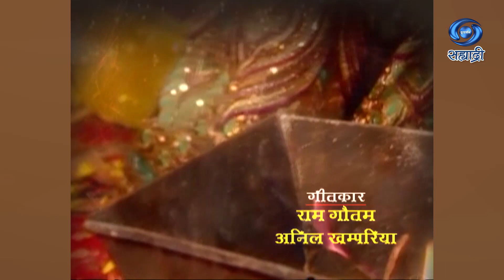Mangalsutra | मंगळसूत्र एक मर्यादा | Serial | Ep 09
लेखक - अर्चना एस. शास्त्री
पटकथा - संवाद - पारस जयस्वाल
गीतकार - राम गौतम / अनिल खम्परिया
संगीत - चंद्रमा चंद्राही
गायक - प्रिया भट्टाचार्या
एपिसोड दिग्दर्शक - चंद्रसेन सिंह
सह - निर्माता - पिंकी चिनॉय
रोहित सिंह
रमन नय्यर
निर्माता - दिग्दर्शक - सोमजी आर. शास्त्री
DD Sahyadri
Doordarshan Mumbai
Sahyadri Marathi
Show : ' Mangalsutra '_' मंगळसूत्र एक मर्यादा '
Artist : किरण कुमार
रज़ा मुराद
पंकज बेरी
शहबाज़ खान
संजय स्वराज
इमरान खान
जयश्री राव
मिनाक्षी रुईया
पिंकी चिनॉय
सुजाता वैश्णव
जाहिद अली
राजेश सबरवाल
रोहित सिंह
आणि इतर
Social Media Operator : वनिता राऊत - मांजरेकर
Producer Director : सोमजी आर. शास्त्री